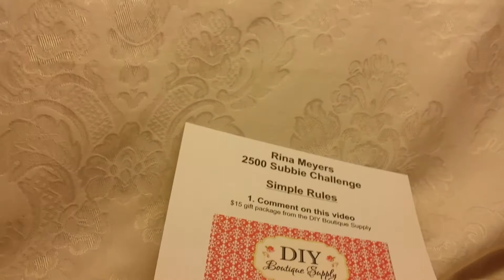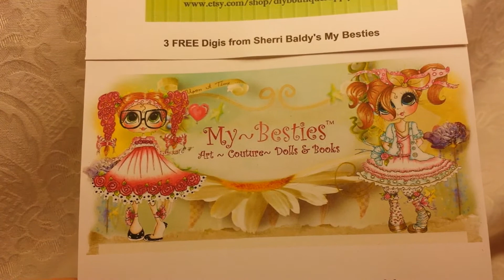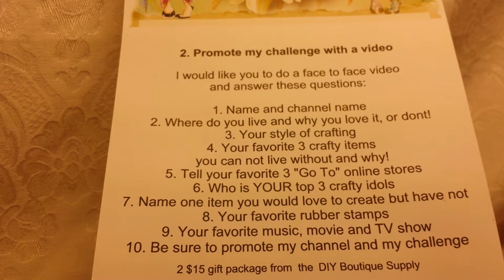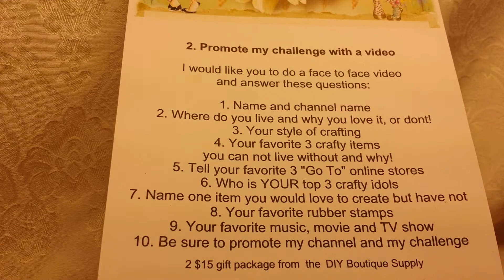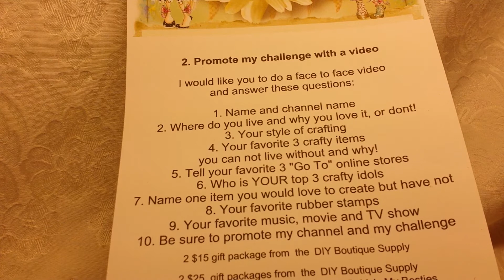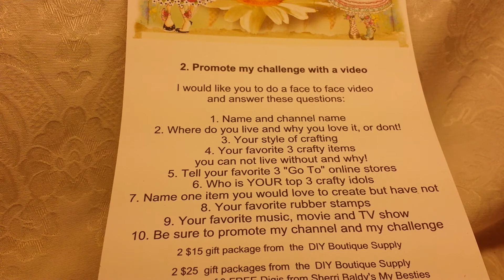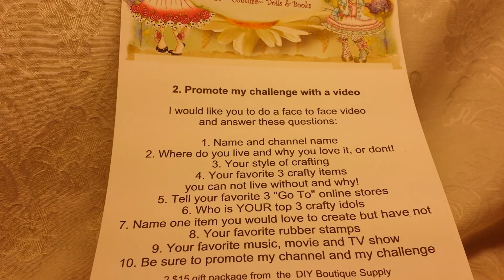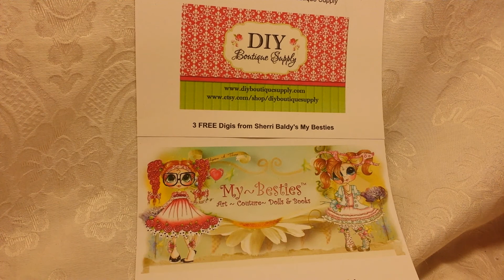Rina Meyers 2500 Subbie Challenge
DIY Prizes are for US residents only due to shipping costs, but international winners can win the My Besties digi stamps!!!

SIMPLE RULES
1 Comment on THIS video.
          2 winners in this catagory...
           $15 gift package from the DIY Boutique Supply
           3 FREE Digis from Sherri Baldy's My Besties
2 Make a face to face promotional video for my challenge answering these questions...
a. You Name and channel name
b. Where you live and why you love it, or dont!
c. Your crafty style
d. Your 3 favorite carfty items you cant live without and why.
e. Your favorite 3 "GO TO ONLINE" stores.
f. Your top 3 crafty idols.
g. Name one item you would love to create but havent.
h. Your favorite rubber stamps.
i. Your favorite music, movie and TV show
j. Be sure to promote my challenge and channel in your video.

6 winners in this catagory!!!
2 $15 gift packages from the DIY Boutique Supply
2 $25 gift packages from the DIY Boutique Supply
2 winners of 3 FREE digis from Sherri Baldys My Besties

PLEASE sent me a private message through YT with a link to your video to be in the prize draw.

Challenge ends Saturday May 17 and the drawing will be done Sunday May 18, 2014.

If I meet my goal of 3000 subbies by the challenge end, I will be adding one more special prize to be announced at the drawing!